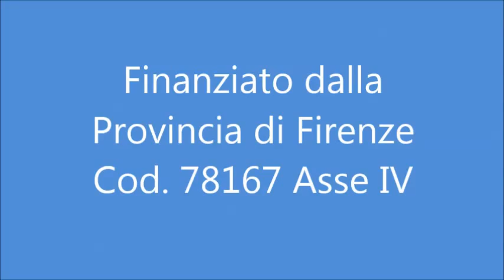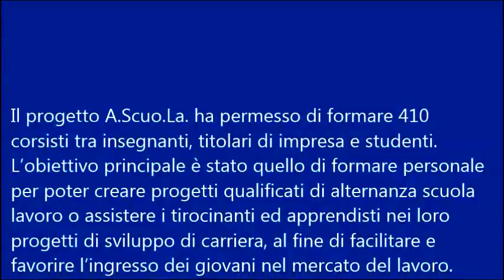Progetto A.Scuo.La. intervista alla Resp.formazione E.B.T.T. Ilaria Bigliazzi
Il Progetto a Scuo.La. è finanziato dalla Provincia di Firenze ed ha permesso di formare 410 corsisti tra insegnanti, titolari di impresa e studenti.
L’obiettivo principale è stato quello di formare personale per poter creare progetti qualificati di alternanza scuola lavoro o assistere i tirocinanti ed apprendisti nei loro progetti di sviluppo di carriera, al fine di facilitare e favorire l’ingresso dei giovani nel mercato del lavoro.

I corsi realizzati sono stati 59 di cui 32 per tutor scolastici ed imprese formative simulate rivolti ad insegnanti e ragazzi delle scuole, 2 rivolti alla formazione di tutor di rete e 25 rivolti alla formazione di tutor nelle aziende